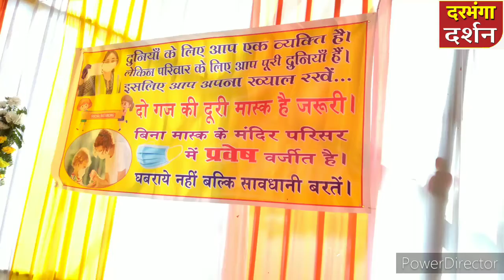मास्क पहनकर ही भक्तजन कर रहे हैं पूजा